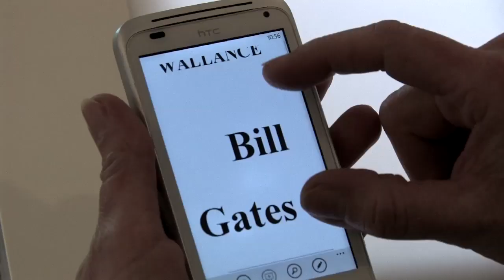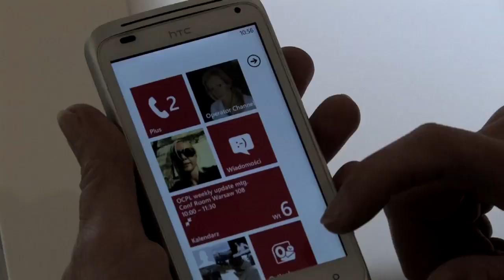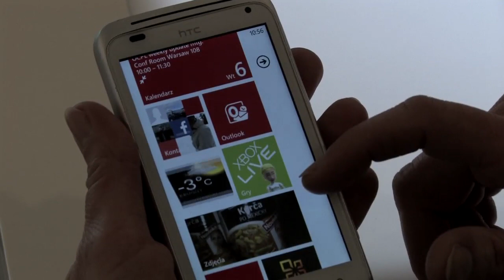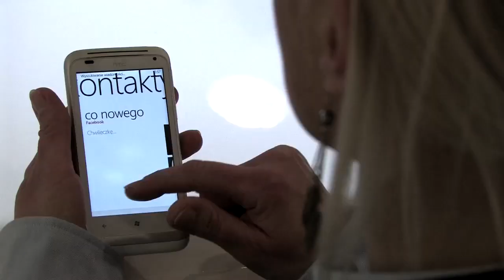Kobiety i technologie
Obecnie nowe technologie coraz częściej dedykowane są kobietom. W szczególności tym, które w codziennej gonitwie, nie chcą stracić nawet sekundy cennego czasu przeznaczonego dla siebie i swojej rodziny. Zapracowane, ambitne i zaradne kobiety szukają najlepszych i najwygodniejszych rozwiązań nowoczesnej technologii, które ułatwią oraz pomogą im poradzić sobie z codziennymi obowiązkami zawodowymi tak jak i domowymi. Firma Microsoft spytała Panie, pracujące w polskim oddziale Microsoft, o to jak godzą życie prywatne z zawodowym, dzięki użyciu na co dzień najnowszych technologii.